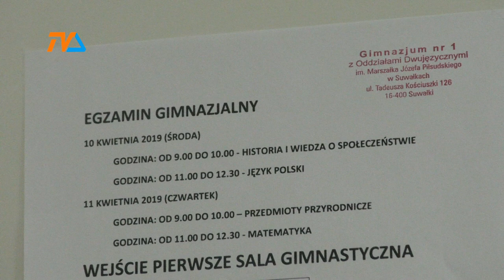Egzamin gimnazjalny - czy się odbył? |TVSUWAŁKI